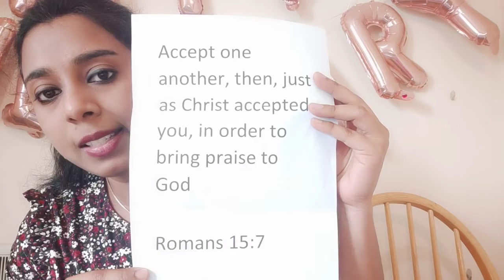Carey Kids memory verse Romans 15 v 7